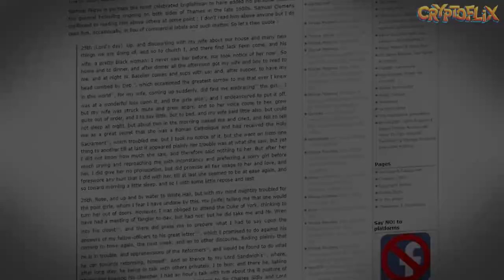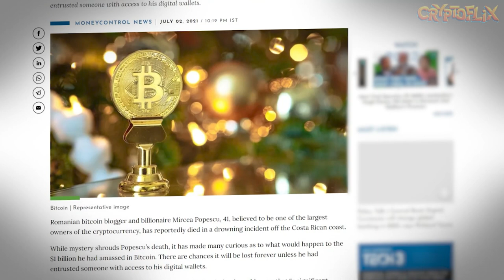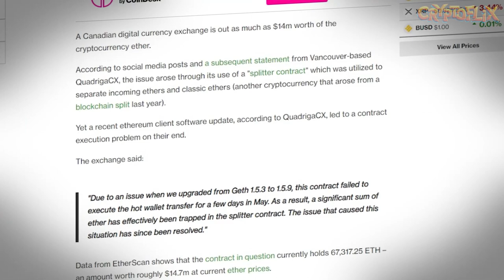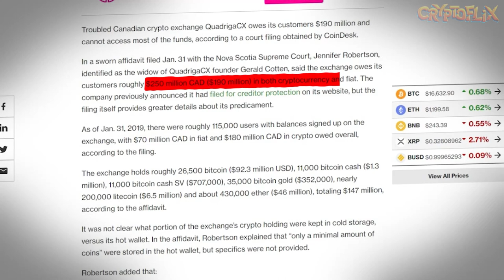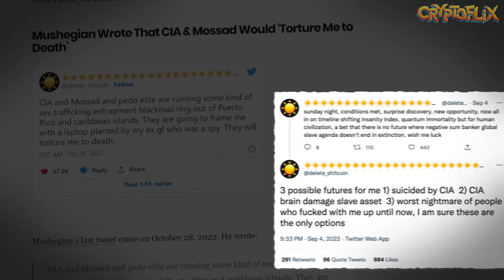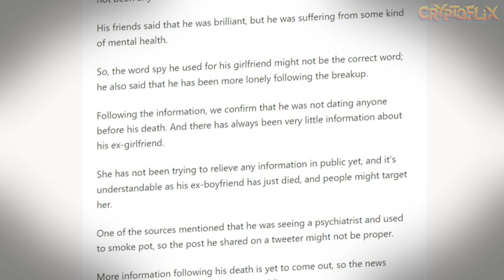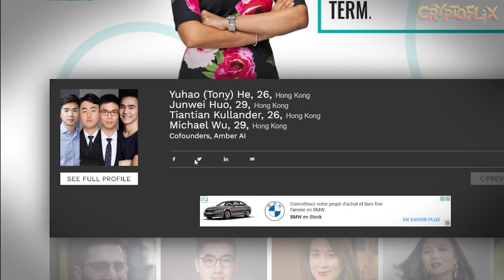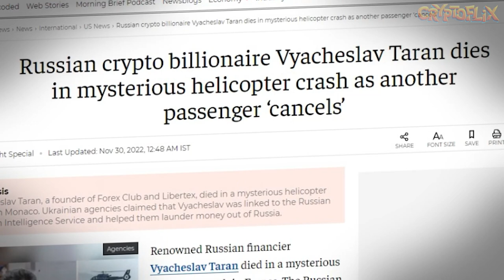Top 5 Crypto Billionaires Mysterious Deaths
Over the last few years, the crypto wave has swept the financial industry, with cryptocurrencies like Ethereum and Bitcoin gaining popularity online and offline.

Cryptocurrency's remarkable growth meant that the industry witnessed several billionaires.  However, in the last few months, there has been an alarming increase in the deaths of billionaires in the crypto industry. Death is a necessary end for everyone, but when young and otherwise healthy multimillionaires die under mysterious circumstances, it's bound to raise eyebrows.

From drownings to plane crashes, here are the top 5 Crypto Billionaires Mysterious Deaths that shocked the industry and led to conspiracy theories:

⏱️VIDEO CHAPTERS⏱️
0:00 – INTRO
0:55 – Mircea Popescu
2:45 – Gerald Cotten
5:02 – Nikolai Mushegian
6:52 – Tiantian Kullander
8:05 – Vyacheslav Taran